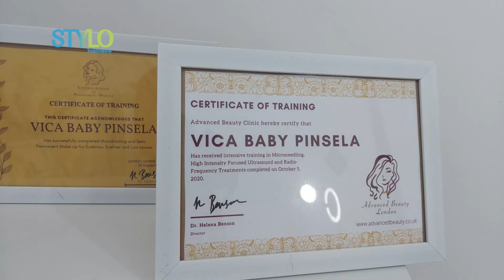Hilangkan Jerawat Punggung & Bikin Kulit Halus Gak Belang | Review Treatment Back Facial E-Light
Hilangkan Jerawat Punggung & Bikin Kulit Halus Gak Belang | Review Treatment Back Facial E-Light di klinik kecantikan

stylo indonesia

hello stylovers. ternyata facial gak hanya untuk kulit wajah saja loh. kini sudah ada facial khusus untuk kulit badan, khususnya punggung!
facial punggung ini punya banyak manfaat, yaitu seperti Hilangkan Jerawat Punggung & Bikin Kulit Halus Gak Belang.
mau tau bagaimana proses facialnya? Yuk simak review stylo kali ini!

Credit.Head Editor Fashion Beauty : Ridho Nugroho
Beauty & Fashion Stylist:
Videografer : Luthfir Rahman

EDITORIAL OFFICE
ADVERTISING
Kelurahan Gelora Kecamatan
Tanah AbangKota Jakarta Pusat, DKI Jakarta 10270